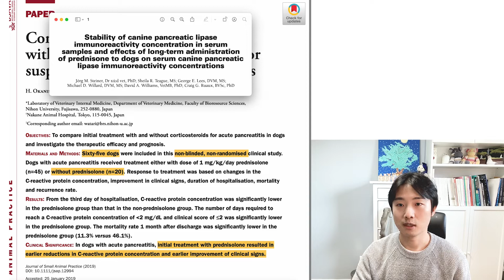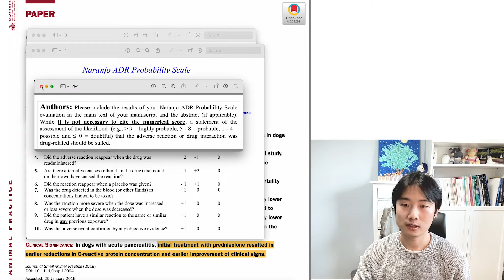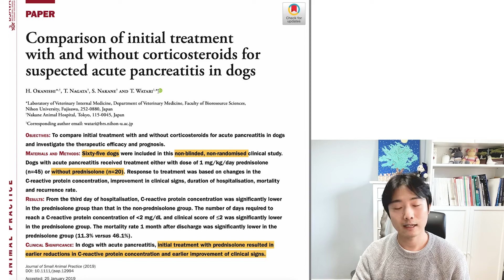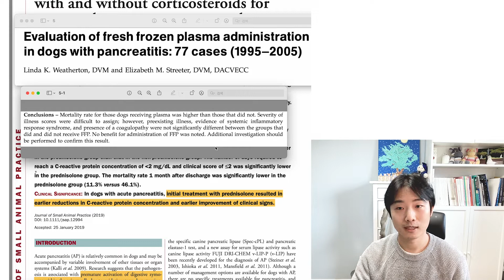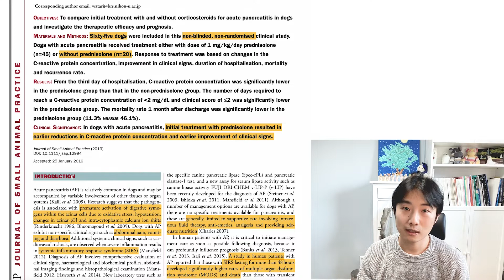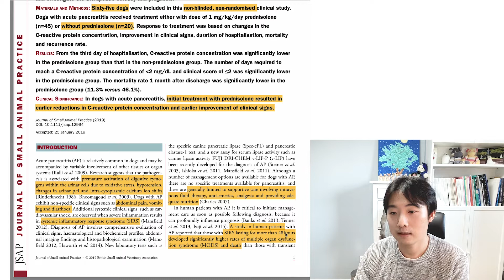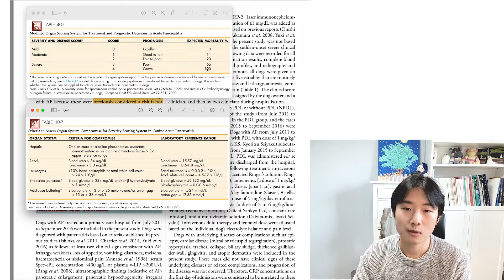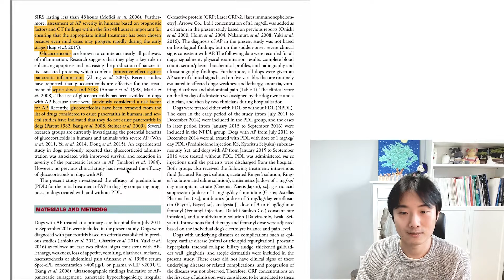(1) 강아지 췌장염! 스테로이드를 쓸 것인가? JSAP 12994 intro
Comparison of initial treatment with and without corticosteroids for suspected acute pancreatitis in dogs

Introduction 입니다.

개의 급성 췌장염에서 스테로이드 치료가 도움이 되는지에 대한 연구입니다.

스테로이드는 개에서 췌장염을 유발할 수도 있다는 논란이 오랜기간 있어왔는데요, 여러 연구를 통해 췌장염을 유발하는 약물이 아님이 입증되었으며, 췌장염에 유의적인 치료효과가 있음을 주장하는 논문이 2019년 나왔었습니다.

물론 인의쪽에서 산발적으로 스테로이드에 기인한 것으로 추측되는 췌장염 발생사례들이 보고되고 있지만 매우 드문 사례로 알려져있습니다.

'진단 시점에서 스테로이드를 적용했을 때 VS 스테로이드 없이 치료했을 때'
그 결과는 과연?!